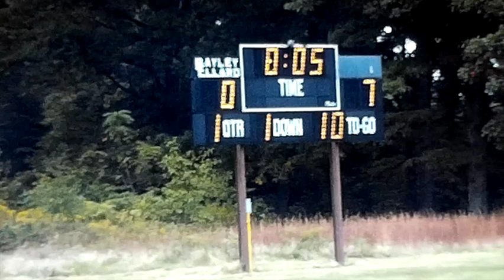BE vs MC Fall 1976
Bayley-Ellard vs Morris Catholic Fall 1976